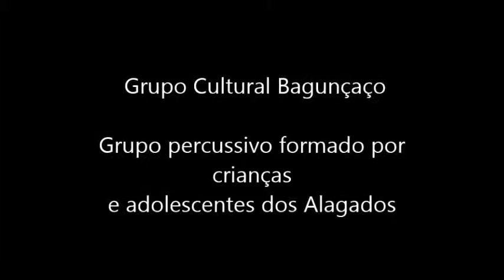Grupo Cultural Bagunçaço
Palhaços do Rio Vermelho - 2016